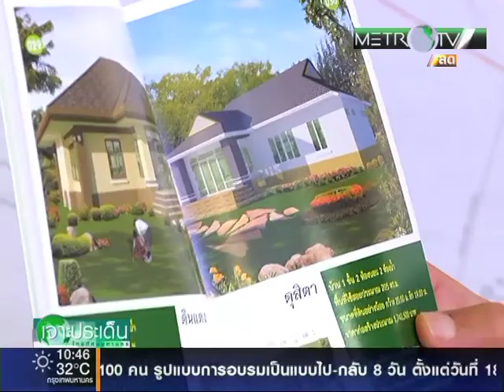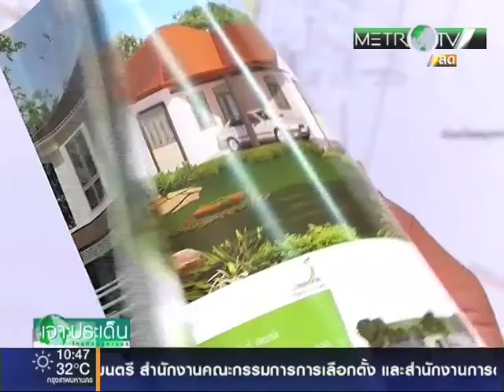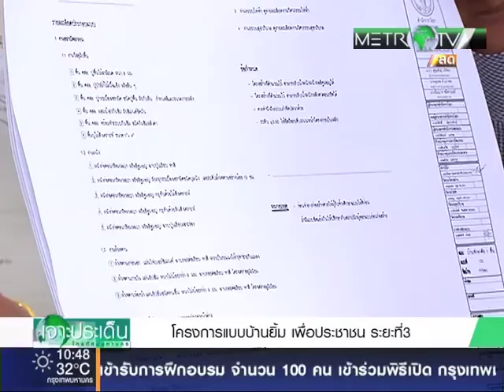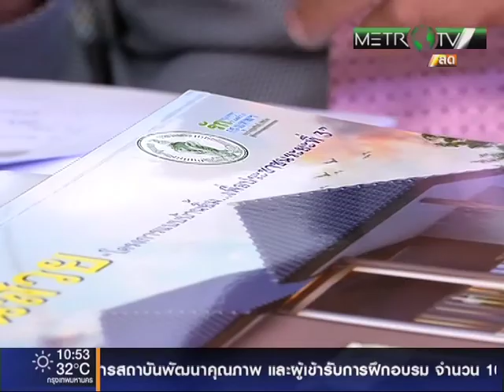รายการเจาะประเด็น 27 สิงหาคม 2558 ตอน โครงการแบบบ้านยิ้ม เพื่อประชาชน ระยะที่3 part3